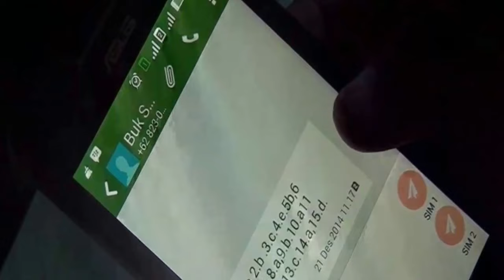Trailer Segenggam Pasir (Film Dokumenter) 2015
(Mohon Dukungannya).
Pembuatan 21 Desember 2014

Sinopsis :
Pada hari pertama Ujian Nasional (UN), Yessy disuruh berbuat curang oleh gurunya. Ia tak kuasa menahan tangis dan kecewa karena (dua hari sebelum UN) telah menandatangi perjanjian di atas kertas yang dibuat oleh gurunya yang berisi kesepakatan untuk bersedia memberikan jawaban UN kepada teman-temannya (contek massal) dan berjanji untuk tidak memberitahukan peristiwa tersebut kepada siapapun, termasuk orangtua. Saat mengikuti proses ujian, Yessy semakin gelisah saat teman-temannya bebas bertukar jawaban, padahal ada pengawas di sana.

Tiba di rumah, Yessy menceritakan peristiwa tersebut sambil menangis. Tentu saja ibunya geram dan kesal mendengarnya. Keesokan harinya di hari kedua UN, Ibu Yessy mendatangi sekolah anaknya. Orangtua Yessy menyampaikan keberatannya pada pihak sekolah tersebut, ia meminta guru dan kepala sekolah terkait meminta maaf di depan publik agar kasus kecurangan UN tidak terjadi lagi. Namun pihak sekolah mengabaikannya. Bagaimana kisah ini selanjutnya?